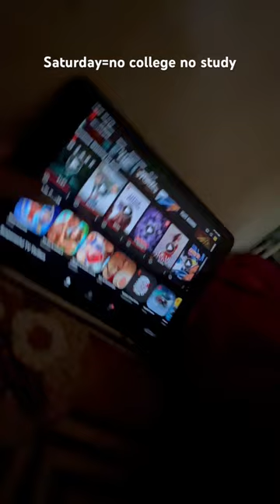Daily shorts 02/Bangalore medical college